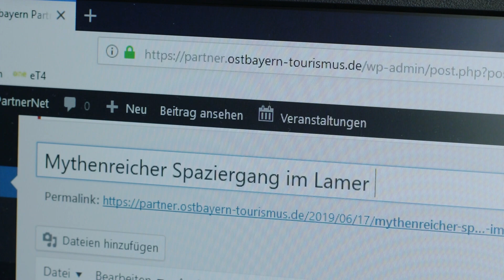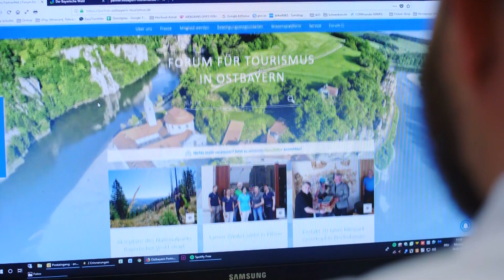PartnerNet Tourismusverband Ostbayern e.V.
Von Kollegen für Kollegen: Das neue PartnerNet des Tourismusverbandes Ostbayern ist online.

Das PartnerNet ist eine zentrale Informations- und Kommunikationsplattform und ein offenes Netzwerk für die touristischen Partner, Akteure und Leistungsträger. Hier bündelt der Tourismusverband Ostbayern e.V. alle relevanten internen und externen Infos auf nur einer Plattform.

Intern sind dies unter anderem die Beteiligungsmöglichkeiten der Landschaftsgebiete, Veranstaltungen, Publikationen, Infos zu Förderprogrammen etc. Extern bieten wir Marktforschungsdaten, Studien, Infos zu Qualitätsinitiativen, Weiterbildungsangeboten und vielem mehr.